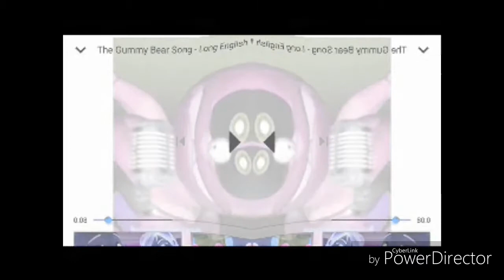Cheese touch bear in bilnd major